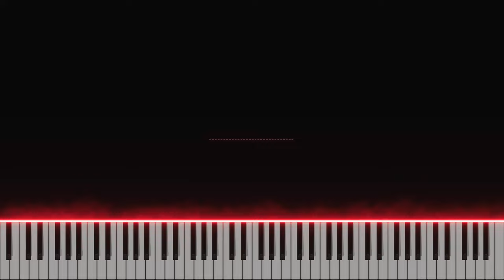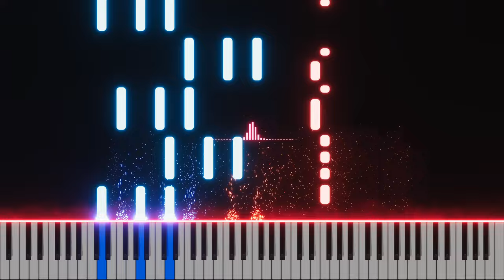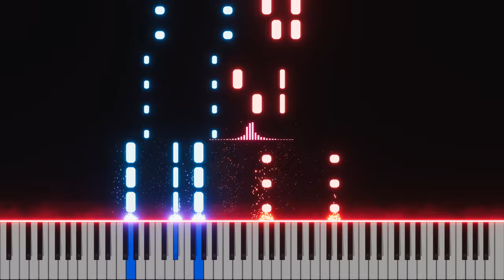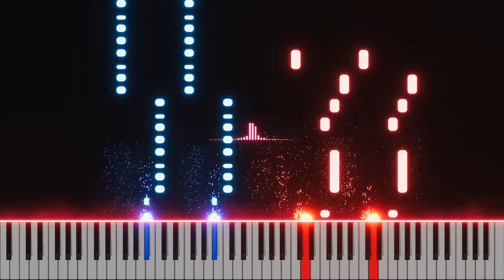Lemon Demon - Cabinet Man (Piano Cover)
Arrangement by charadedragon